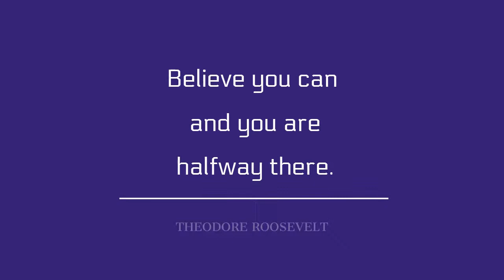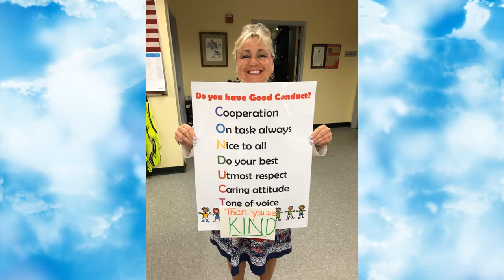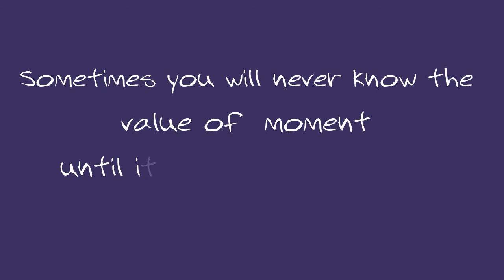2020 WS Staff Send Off